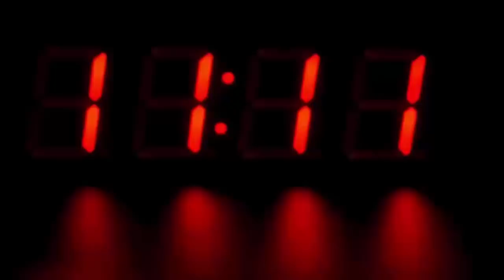तंबाकू खाने की इच्छा हुई तो शख्स ने चेन खींचकर रूकवा दी ट्रेन, फिर जो हुआ देखके हैरान रह जायेंगे आप.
तंबाकू खाने के लिए शख्स ने चेन खींचकर रूकवा दी ट्रेन, फिर जो हुआ देखके हैरान रह जायेंगे आप भी...

You must have heard or seen many stories of chain pulling in the train, but here we are going to tell you a news that you will be surprised to know. Mamala is from Varanasi in Uttar Pradesh where a train stops suddenly and everyone is surprised why the train stopped suddenly. But when the reason was found out, the railway administration officials also started beating their heads. In fact, one person in the train was summoned by Surti (Khaini) to pull the chain and stop the train.

As soon as the train stopped, the railway administration also became active and started trying to find out who and why did the train pull. According to the news of Dainik Jagran, a person named Billa, a resident of Gorakhpur, was boarding the train and during this time he got a call from Surti. But he did not have a Surti, then an idea came to his mind and near the Sarai Kansarai station he pulled the train chain and went to take the khaini.